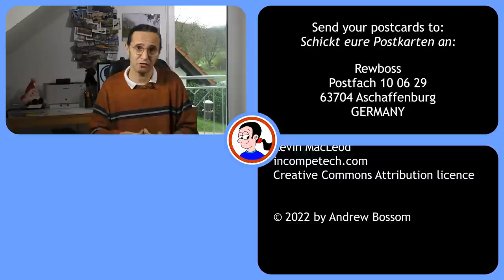Can cyclists have road rage?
A cyclist blocks the road, insisting that she has the right of way. A car driver insists that there's nothing stopping the cyclist passing. Who's right? What do road traffic regulations say?

In this video I give my opinion on a clip uploaded to YouTube in which two people argue over the finer points of German road rules.

Chapters:
00:00 The drama
01:46 The case for the cyclist
02:40 The case for the driver
04:22 The elephant in the room

Send letters and postcards to:

Rewboss
Postfach 10 06 29
63704 Aschaffenburg
Germany